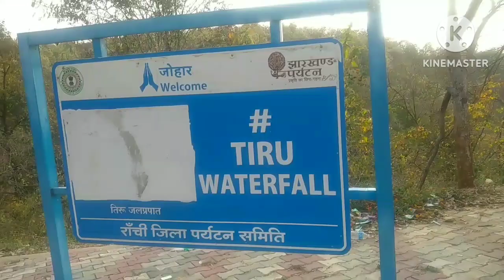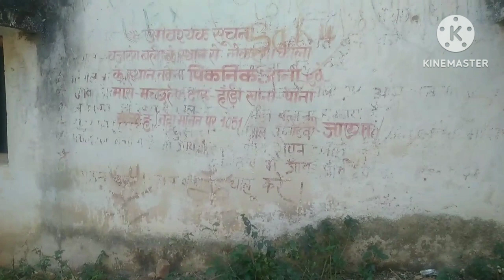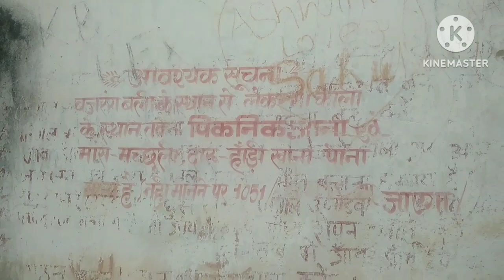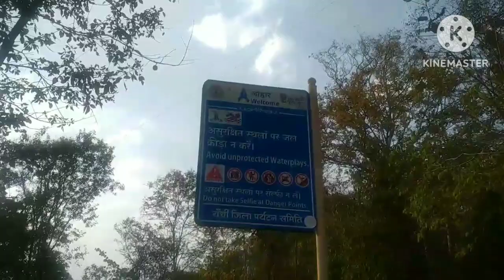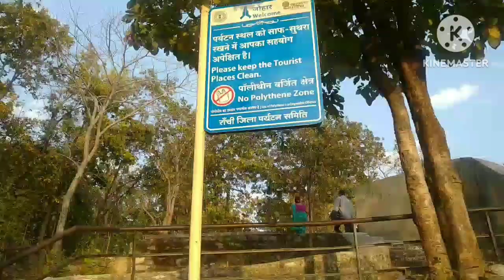झारखंड का तिरु जलप्रपात/Jharkhand tourism/Jharkhand best tourism spot/Jharkhandka Tiru waterfall ❤️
झारखंड का तिरु जलप्रपात/Jharkhand tourism/Jharkhand best tourism spot
Jharkhand ka best tourism
best picnic spot
natural waterfall